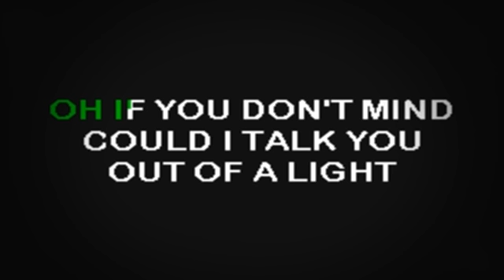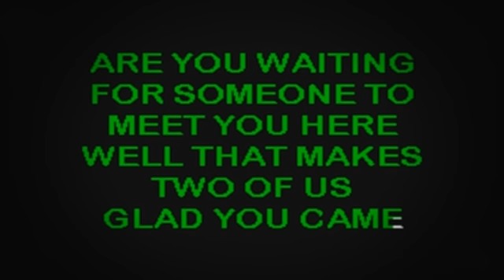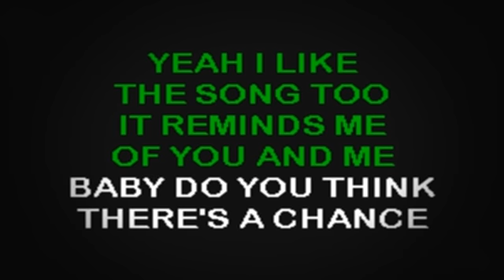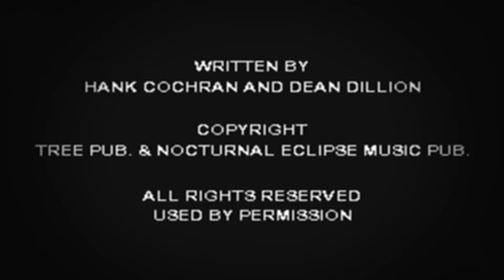SC2005 04 Strait, George Chair, The [karaoke]